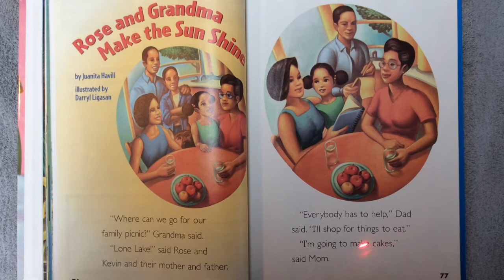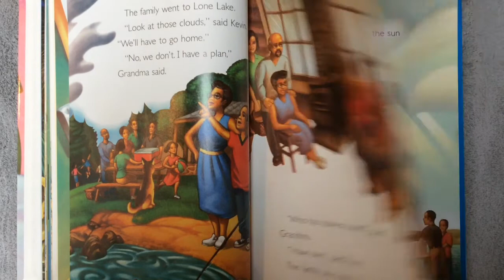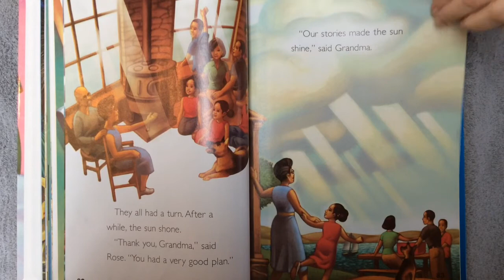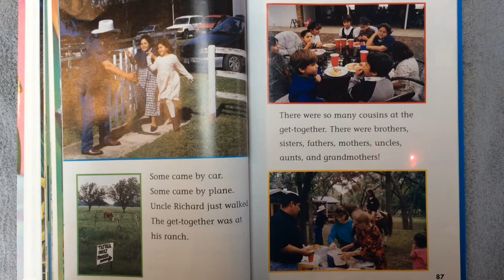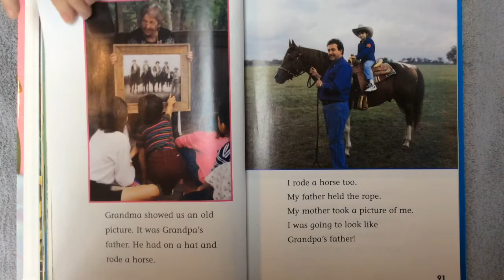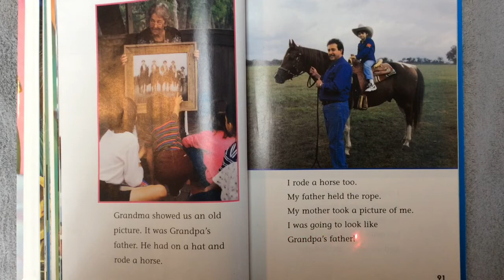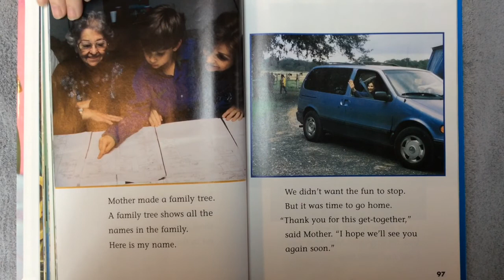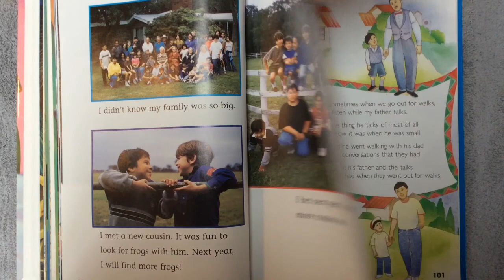Rose and Grandma Make the Sun Shine & Our Family Get Together 5&6